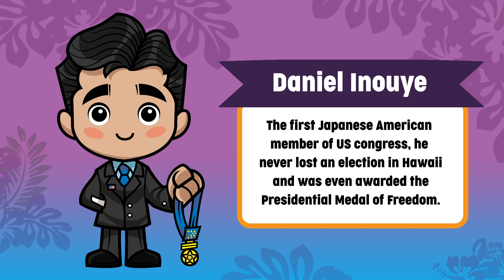Storytime With Little Heroes of Color Part 1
Learn about the different heroes of colors from Little Heroes of Color by David Heredia.

Shared with permission from Scholastic.